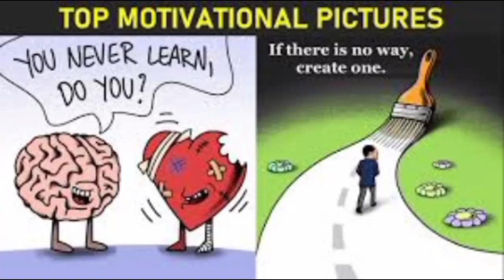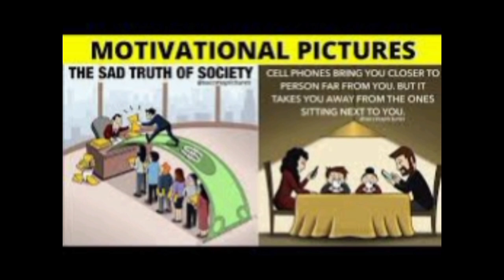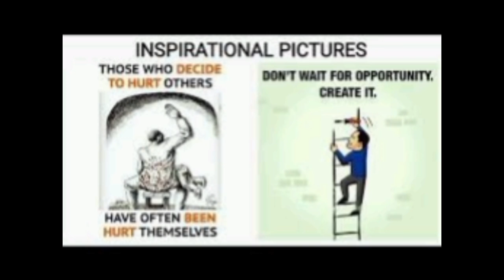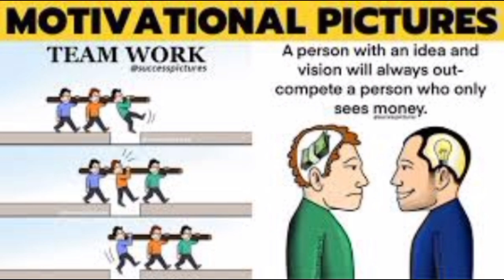30 Best Motivational and inspirational pictures for everyone to know. encouraging pictures.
30 Best Motivational and inspirational pictures for everyone to know. encouraging pictures.

this video is about 30 Best Motivational and inspirational pictures for everyone to know. encouraging pictures.

motivation pictures
deep meaning pictures
inspiration pictures
success Pictures
one word million meaning pictures
encouraging pictures

motivation pictures for success
inspiration pictures for motivation
success Pictures
deep meaning pictures
one word million meaning
million meaning in one picture